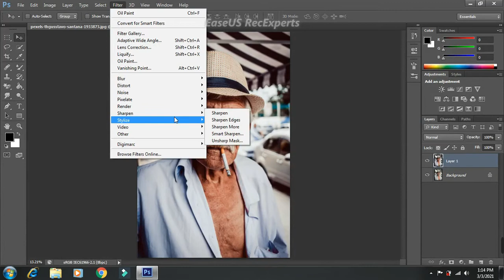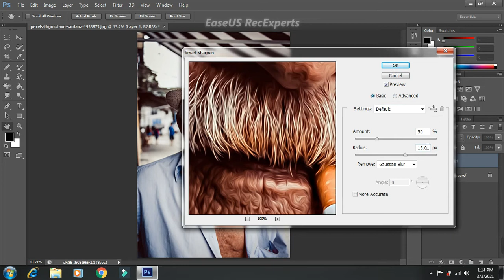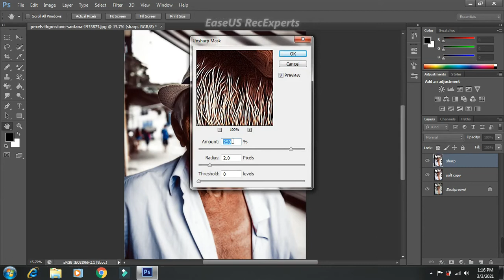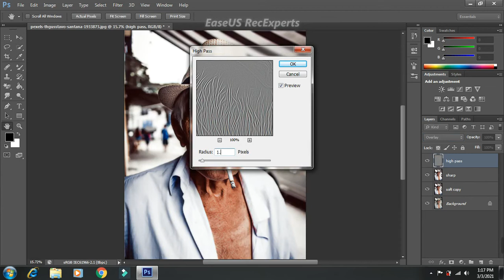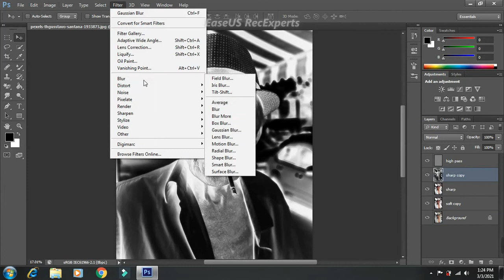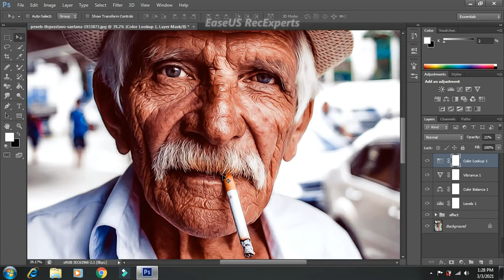Smudge painting| digital painting effect (easy trick) by photoshop